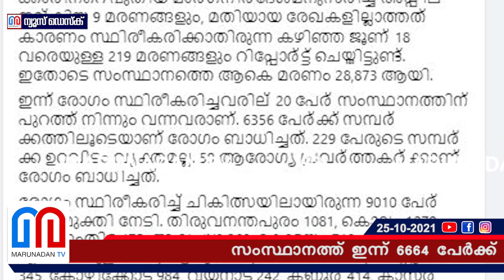കോവിഡ് മരണം 53 l Kerala Covid update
സംസ്ഥാനത്ത് ഇന്ന് 6664 പേര്‍ക്ക് കോവിഡ് ബാധ. ഇന്ന് 53 പേരാണ് മരിച്ചത്. ആകെ മരണം 28,873 ആയി